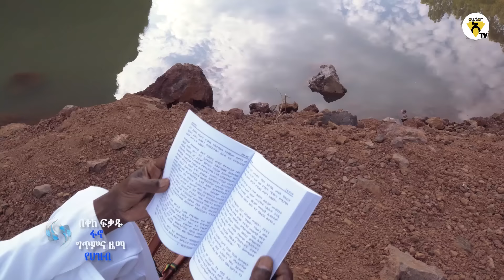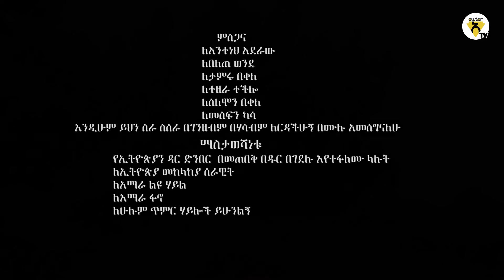Awtar Tv - Bekele Fikadu - Fano -| በቀለ ፍቃዱ - ፋኖ New Ethiopian Music 2022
Awtar is the first-ever Ethiopian Music App that allows music fans to access and purchase musical works anywhere, anytime; while protecting the copyright of everyone who got involved in creating the Music to benefit from their hard work.  us on